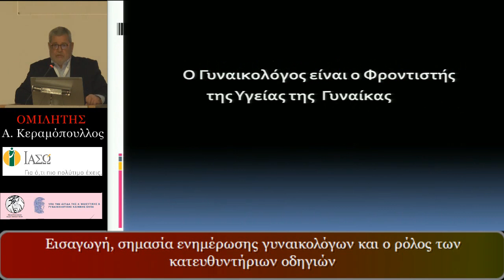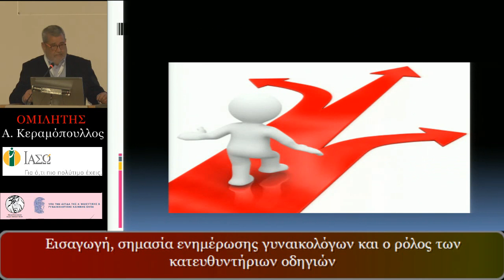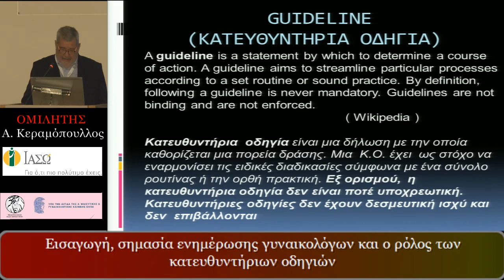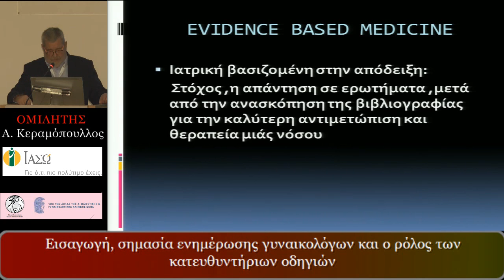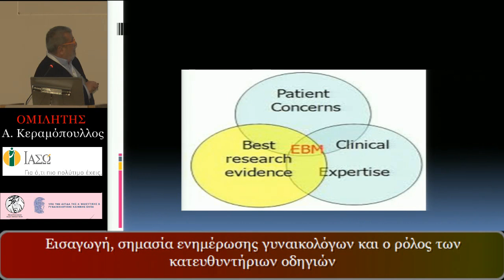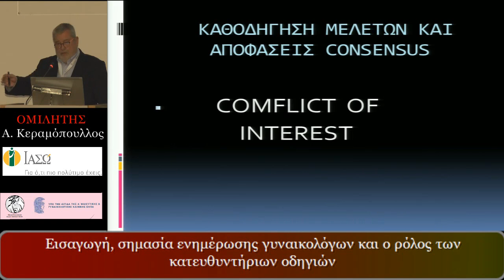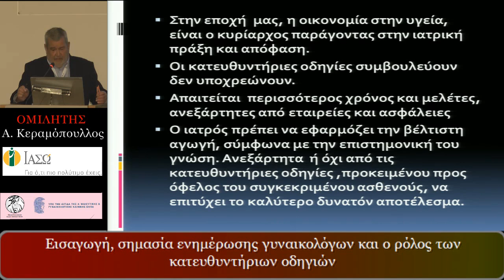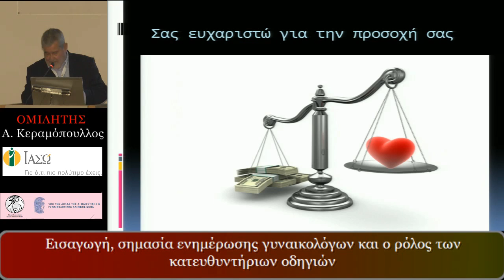Εισαγωγή, σημασία ενημέρωσης γυναικολόγων και ο ρόλος των κατεθυντήριων οδηγιών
2o Πανελλήνιο Συνέδριο ΕΓΕΠΑΜ
''Διλήμματα & Αντιθέσεις''
Screening, διάγνωση, παρακολούθηση μαστού
Απόψεις & κατευθυντήριες οδηγίες για το μη - ειδικό

Εισαγωγή, σημασία ενημέρωσης γυναικολόγων και ο ρόλος των κατεθυντήριων οδηγιών, Α. Κεραμόπουλλος, Πρόεδρος Ε.Γ.Ε.ΠΑ.Μ